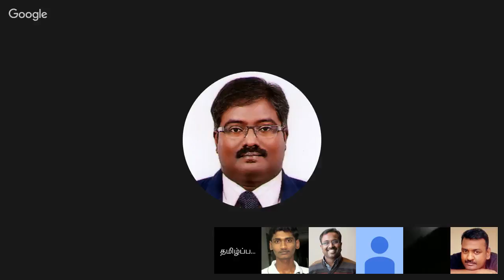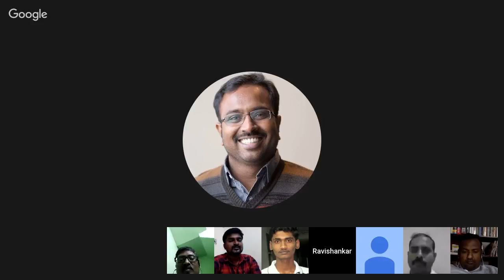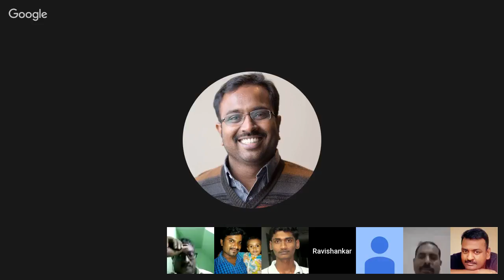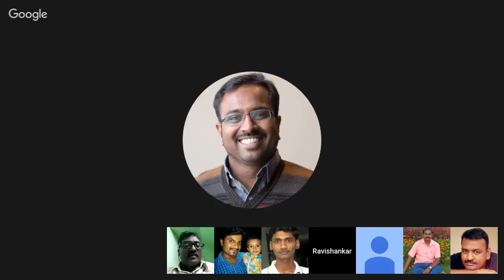Tamil Wikipedia Hangout